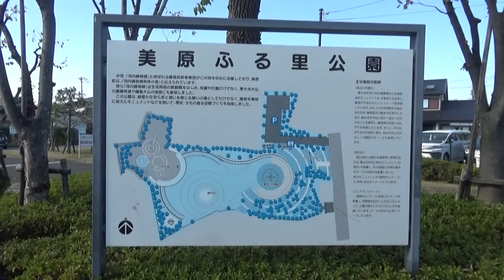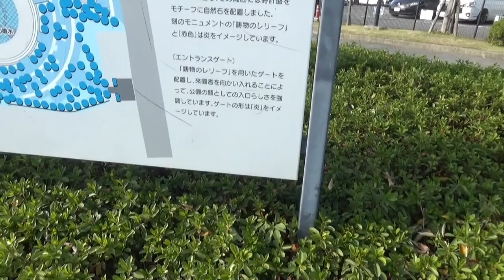美原ふる里公園(みはらふるさとこうえん)緑豊かな安らぎと潤いを感じる市民の憩いの場としてだけでなく、鋳物を素材に加えたモニュメントなどを用いて、歴史・文化の香る空間づくりを目指しています。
平成10年4月1日に開設した本公園は、緑豊かな安らぎと潤いを感じる市民の憩いの場としてだけでなく、鋳物を素材に加えたモニュメントなどを用いて、歴史・文化の香る空間づくりを目指しています。
　また、中世には「河内鋳物師かわちいもじ」と呼ばれる鋳造技術者集団がこの地を中心に活躍しており、美原町は、「河内鋳物師かわちいもじ発祥の地」と伝えられています。
　本公園は、これらの貴重な文化財を後世に伝えていく役割も担っています。
　なお、公園の隣接地には堺市立みはら歴史博物館（M・Cみはら）があります。